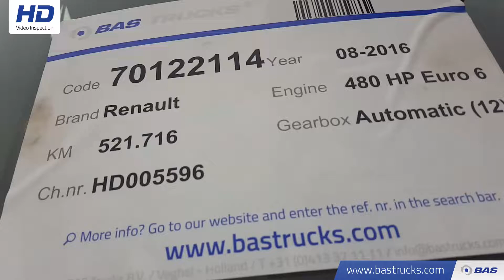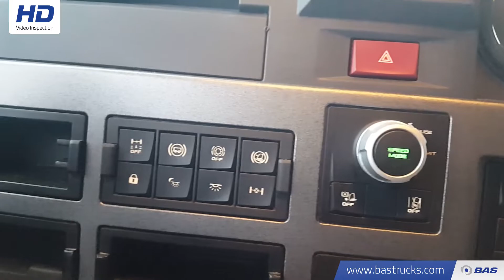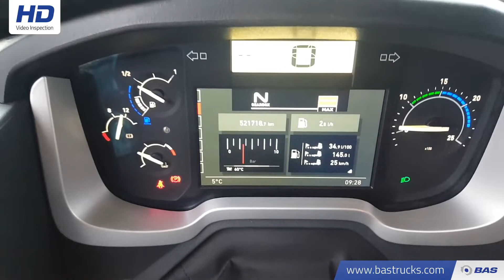70122114 Renault T 480